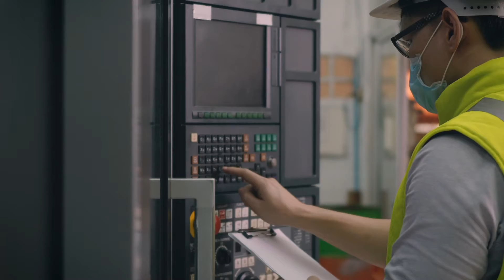Inspirando Líderes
El Foro Profesional Inspirando Líderes es un evento anual especialmente diseñado para líderes de Pyme. Es un punto de encuentro donde conocerán herramientas y recursos que les ayudarán a gestionar sus Pyme en un entorno seguro y rodeado de iguales. Con más de 100 propietarios de empresas en cada edición, es el lugar perfecto donde los empresarios pueden liderar, aprender y crecer para así tener mayor éxito en sus negocios